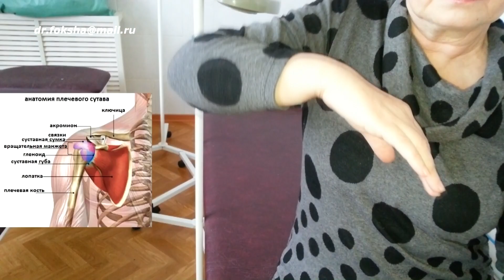Успех. Контрактура Плеча - 2 | Боль в Плече | Frozen Shoulder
Frozen Shoulder. Боль в Плече. Лечение. Реабилитация.
Плечевой сустав представляет собой шаровидный сустав, который образован головкой плечевой кости и суставной впадиной лопатки. Различные повреждения плечевого сустава (перелом, вывих) и, соответственно, их лечение с помощью гипса и т.д., могут привести к образованию контрактур. То есть, после длительного пребывания руки, а именно плеча, в гипсе, происходит ограничение подвижности в плечевом суставе. Профилактика контрактуры плеча включает в себя правильное и своевременное лечение заболевания.